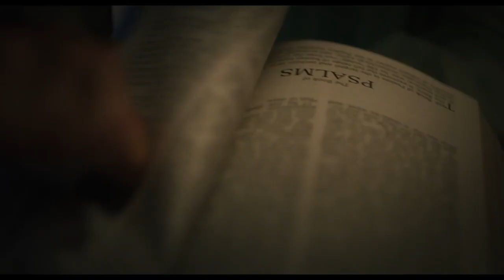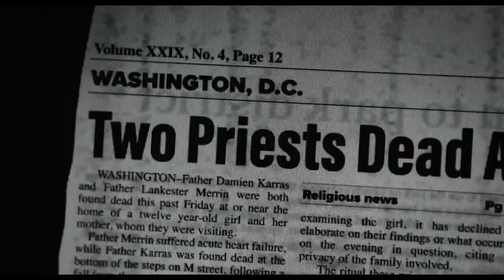O EXORCISTA: O DEVOTO Trailer Brasileiro 2 (Novo, 2023) Terror